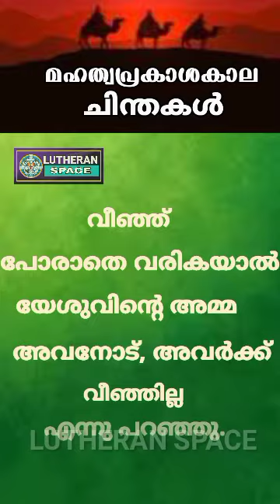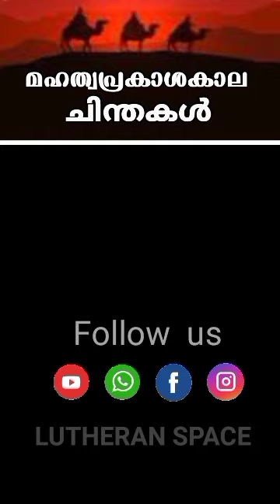വീഞ്ഞ് തീർന്നു പോയി | മഹത്വപ്രകാശകാല ചിന്തകൾ- 12 | LUTHERAN SPACE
ലൂഥറൻ സഭയുടെ സഭാ കലണ്ടർ പ്രകാരം  മഹത്വപ്രകാശകാലത്തെ വചനങ്ങളെ ആസ്പദമാക്കിയുള്ള  ഓരോ ദിനത്തിലേയും ചിന്തകൾ.